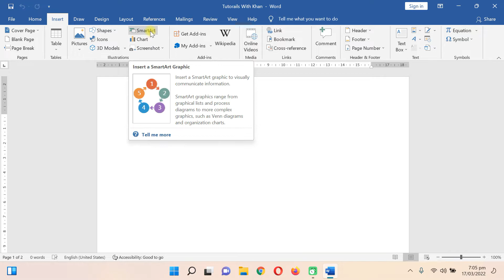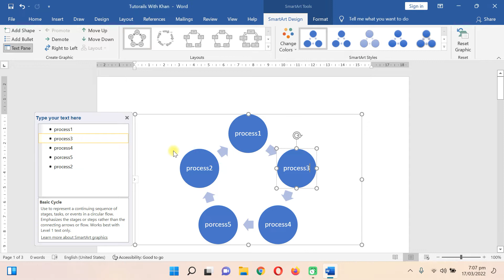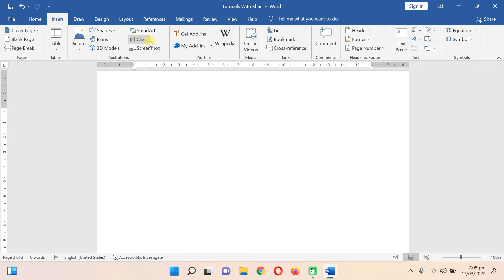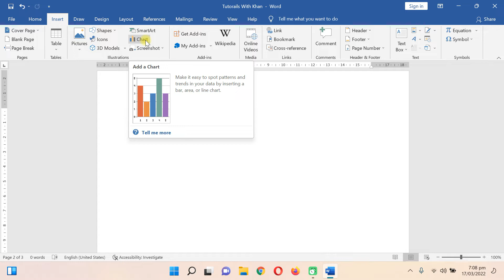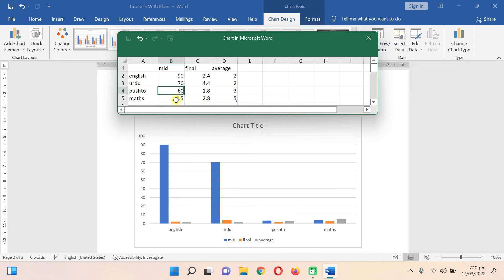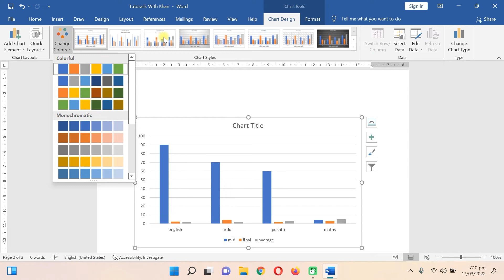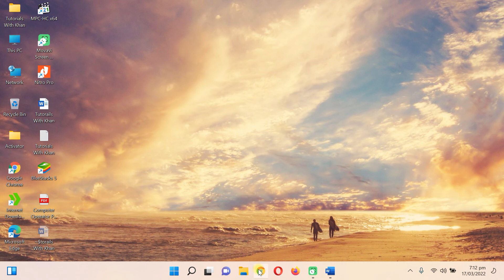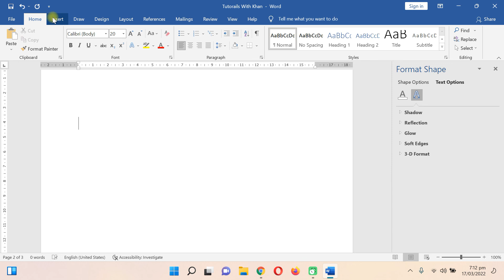Ms Word Illustrations Part II | Microsoft Word Pashto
Tutorial in Poshto

ms excel complete tutorial
ms excel education
excel for beginners

Gain proficiency with the rudiments of utilizing Microsoft Excel, as to make and closing documents, altering information, the phone reference, including the life systems of a bookkeeping page, how to enter information, how to make your information look great so it's more straightforward to peruse and utilize, and then some. It is pertinent to more seasoned renditions and more up-to-date forms as well.

A tutorial, in education, is a method of transferring knowledge and may be used as a part of a learning process. More interactive and specific than a book or a lecture, a tutorial seeks to teach by example and supply the information to complete a certain task.